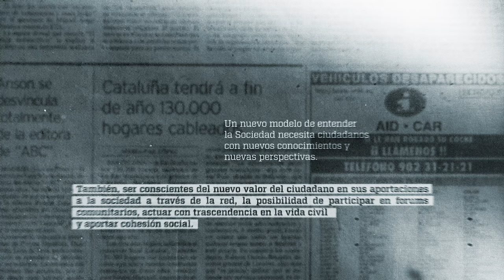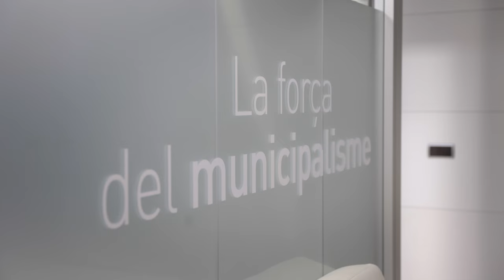Tràiler de l'audiovisual commemoratiu dels 25 anys del Consorci Localret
Aquest és l'avançament del documental commemoratiu que estem preparant amb motiu dels 25 anys de la creació de Localret.